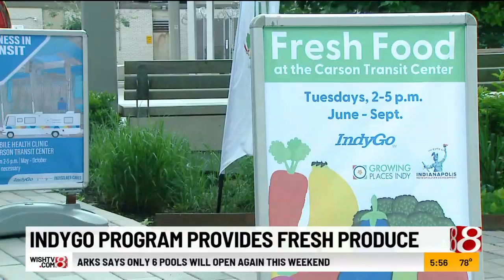IndyGo program provides fresh produce